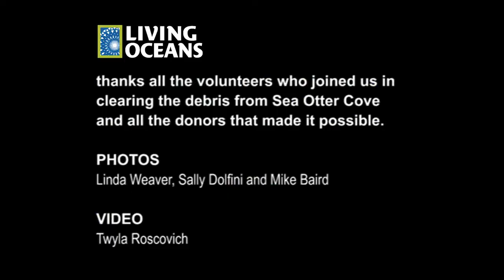Sea Otter Cove cleanup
Living Oceans' Clear the Coast campaign organized a volunteer effort to collect over two tonnes of plastic and other marine debris from the shore of Sea Otter Cove on the northwest shore of Vancouver Island. Living Oceans would like to thank our great volunteers for their hard work.

This project is made possible by the generous contribution from the Government of Japan and its people. We gratefully acknowledge the support of the Province of British Columbia, Ministry of Environment. We also thank those individuals and local businesses who generously donated food, supplies, equipment and time as well as all the individual donors who believe in us and what we do.